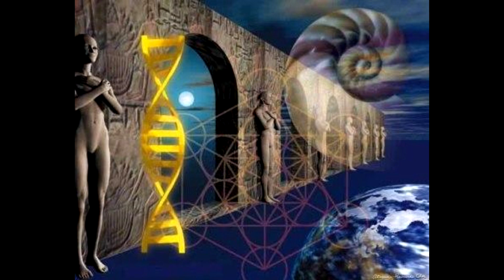ЧТО НЕ ТАК С СИМУЛЯЦИЕЙ? 2023 ТИМУС: Коллектив Вознесенных Владык от Михаэль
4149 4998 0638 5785 - евро
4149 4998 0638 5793 - доллар
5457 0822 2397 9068 Украина